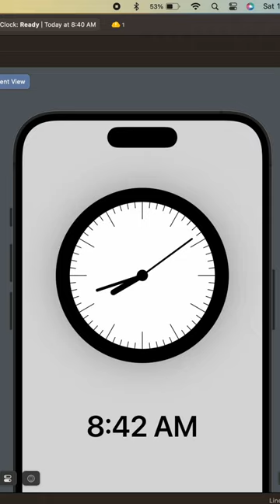Analog Clock ShowCase | Shorts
Get a sneak peek of our amazing Analog Clock app built using SwiftUI. In this short video, you'll see the beautiful clock face and its real-time updating feature for hour, minute, and second hands. Discover the power of SwiftUI and see how easy it is to create beautiful, functional apps. Watch now and be amazed!